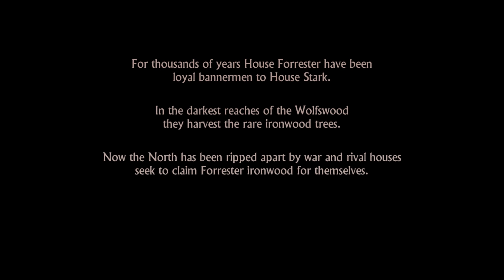Ein blutiger Start ►001◄ Game of Thrones: A Telltale Game - CoRRoNa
Nach UntilDawn habe ich mir ein weiteres Storylastiges Spiel ausgesucht, welches ich als Live Let's Play im Stream spielen möchte. Diesmal hat es Game of Thrones: A Telltale Game getroffen. Und es startet schonmal blutig.